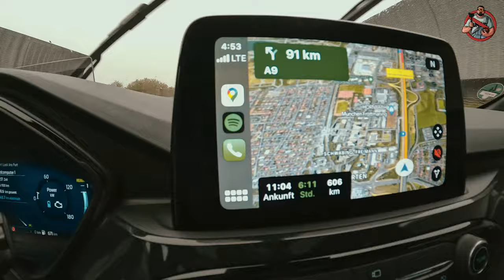ELF 2023 - CHAMPIONSHIP WEEKEND - Stuttgart Surge @ Rhine Fire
Willkommen zum ELF CHAMPIONSHIP WEEKEND! Dieses Wochenende war wirklich der Wahnsinn, es war nicht nur das große ELF-Finale zwischen Düsseldorf Rhein Fire und Stuttgart Surge, sondern auch das "Viva con Agua Charity Game" am Samstag. 🏈🔥

Am Samstag haben ich richtig Gas gegeben und die Kamera lief auf Hochtouren, um die besten Momente des "Viva con Agua Charity Game" einzufangen. Die Mädels und Jungs auf dem Feld haben alles gegeben, und es sind jede Menge Highlights zusammen gekommen.

Aber das war noch nicht alles! Am Sonntag ging's dann so richtig zur Sache, vor ausverkauftem Haus mit 31.500 Zuschauern haben die Teams alles gegeben. Ich haben die besten Spielzüge, krassen Touchdowns und die emotionalen Augenblicke dieses epischen Finales für euch festgehalten.